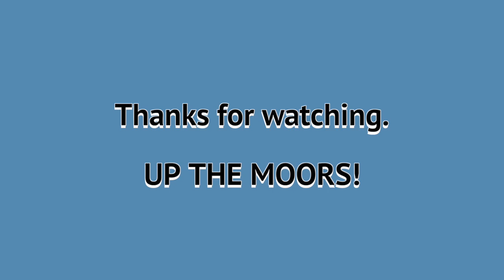Solihull Moors FC Highlights 2016/17 Survival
Goals:
Sutton A (1) Ryan Beswick
Sutton A (2) Omari Sterling-James
Sutton A (3) Andy Brown
Bromley H Liam Daly
Guiseley H (1) Andy Brown
Guiseley H (2) Andy Brown
Guiseley H (3) Harry White
Macclesfield H (1) Shepherd Murombedzi
Macclesfield H (2) Akwasi Asante
Dagenham H (1) Andy Brown
Dagenham H (2) Jamey Osborne
Boreham Wood H Jamey Osborne
Maidstone A (1) Omari Sterling-James
Maidstone A (2) Akwasi Asante
Maidstone (3) Akwasi Asante
Maidstone (4) Akwasi Asante
Kettering H FAC 4QR Andy Brown
Braintree A Harry White
Yeovil A FAC R1 (1) Jack Byrne
Yeovil A FAC R1(2) Jack Byrne
Dover H (1) Andy Brown
Dover H (2) Akwasi Asante
Yeovil H FAC R1 Replay Akwasi Asante
Barrow A Akwasi Asante
North Ferriby H (1) Akwasi Asante
North Ferriby H (2) Akwasi Asante
Luton A FAC R2 (1) Jamey Osborne
Luton A FAC R2 (2) Jamey Osborne
Dagenham A (1) Harry White
Dagenham A (2) Omari Sterling-James
Dagenham A (3) Jack Byrne
Dagenham A (4) Omari Sterling-James
Chester H (1) Omari Sterling-James
Chester H (2) Harry White
Chester H (3) Omari Sterling-James
Chester A (1) Jamey Osborne
Chester A (2) Liam Daly
Chester A (3) Harry White
Maidstone H (1) Joel Kettle
Maidstone H (2) George Carline
Sutton H (1) Regan Charles-Cook
Sutton H (2) Regan Charles-Cook
Sutton H (3) Dapo Afolayan
Woking A Regan Charles-Cook
Bromley A Harry White
Braintree H (1) Simeon Maye
Braintree H (2) Dapo Afolayan
Braintree H (3) George Carline
North Ferriby A (1) Simeon Maye
North Ferriby A (2) Omari Sterling-James
North Ferriby A (3) George Carline
North Ferriby A (4) Nortei Nortey
Forest Green A Dapo Afolayan
Barrow H (1) Kristian Green
Barrow H (2) Dapo Afolayan
Macclesfield A (1) George Carline
Macclesfield A (2) Jack Byrne
Macclesfield A (3) Regan Charles-Cook
Eastleigh H (1) Regan Charles-Cook
Eastleigh H (2) Simeon Maye
Guiseley A Omari Sterling-James